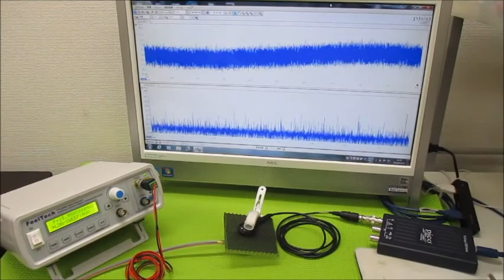オリジナル超音波実験 超音波システム研究所 ultrasonic-labo